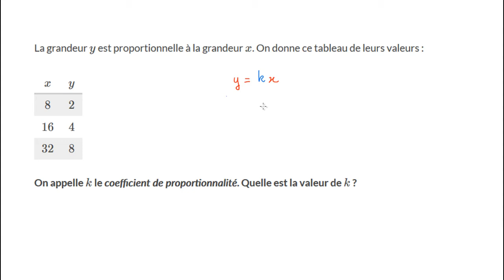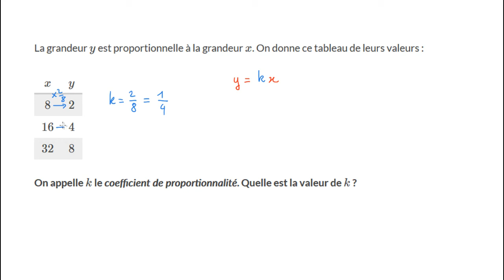Déterminer un coefficient de proportionnalité à partir d'un tableau de valeurs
On détermine le coefficient de proportionnalité à partir d'un tableau de valeurs.